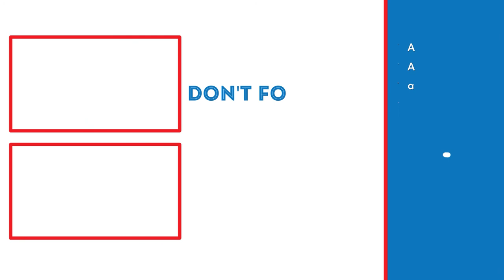THE EVERLASTING DRAGON IN ASH LAKE! | Dark Souls: Remastered Lets Play (Part 15)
In this video, we will be going into Ash Lake and meeting a new dragon.